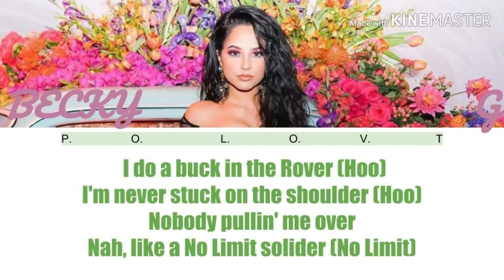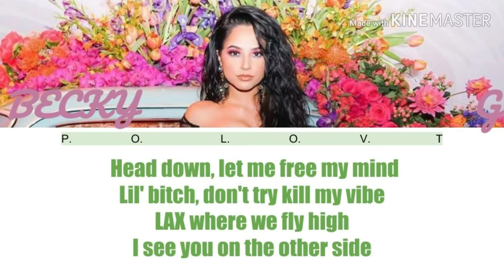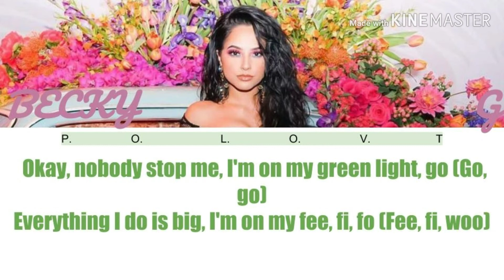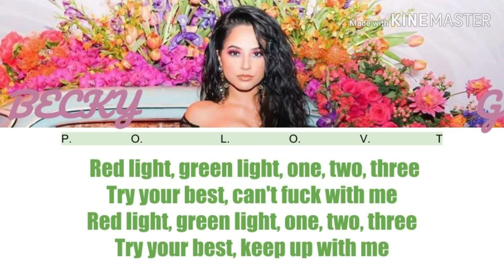Becky G - Green Light Go Lyrics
Please help me reach 1K 🙏😊
Oooooohhhhhhhh thank you ugh thank you guys so much for your love and support 😭😭♥️♥️